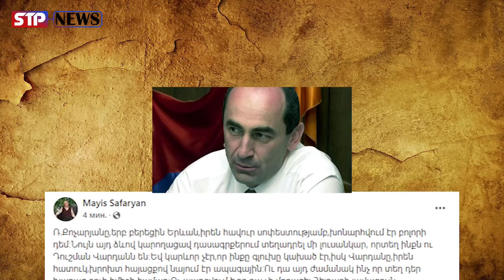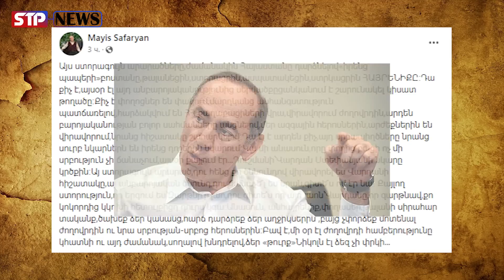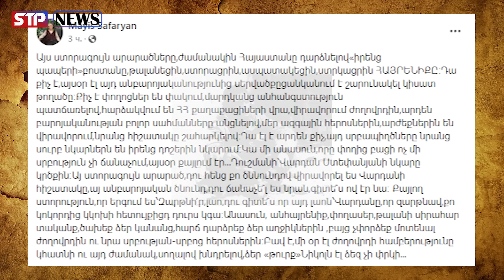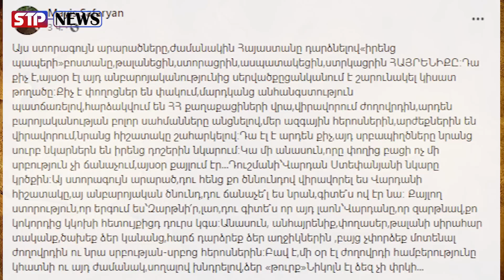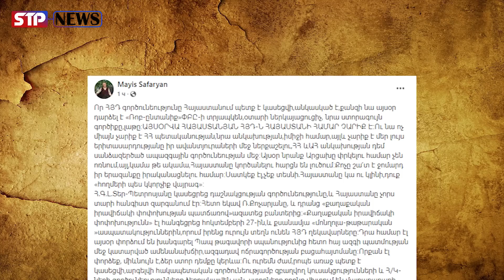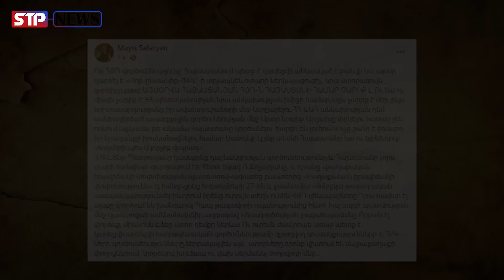Չփորձե՛ք...Անասուն, Վարդանը,որ զարթնավ,քո կոկորդից կկոխի, հետույքիցդ դուրս կգա...